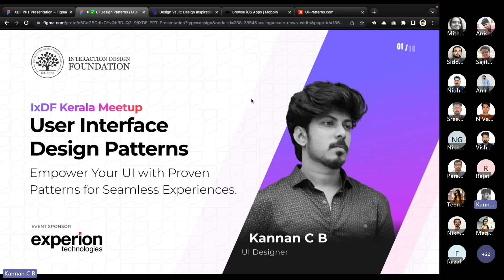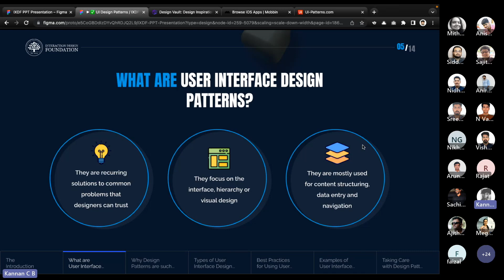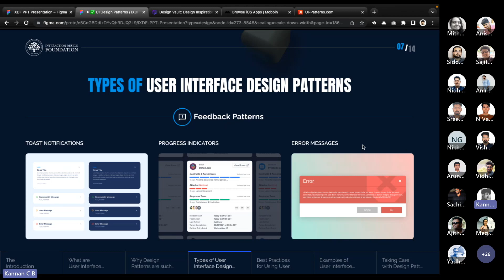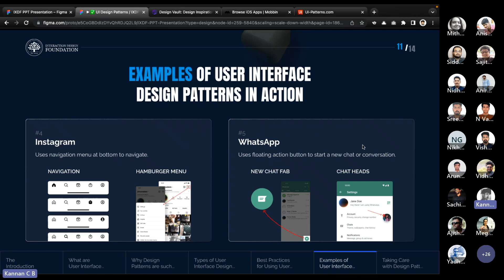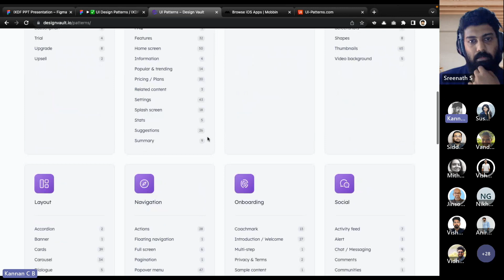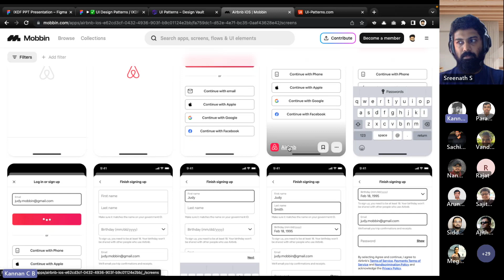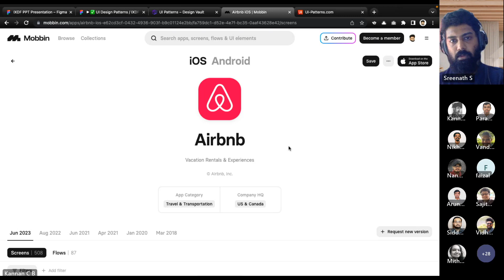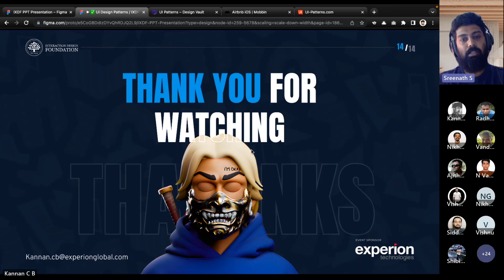User Interface Design Patterns - IxDF Kerala Meetup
UI design patterns are standardised solutions or approaches used in user interface (UI) design to solve common design problems and enhance the user experience. These patterns provide a set of guidelines and best practices that designers can follow to create intuitive, consistent, and user-friendly interfaces

We are excited to have Kannan C B, UI Designer who will be talking to us about the User Interface design patterns.